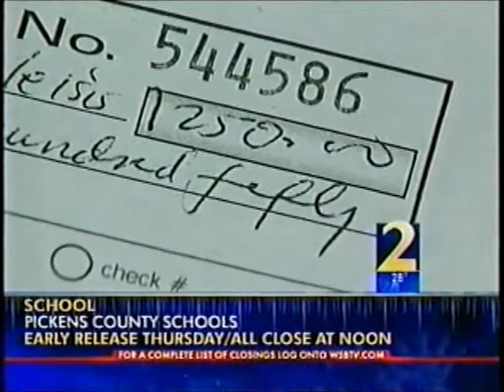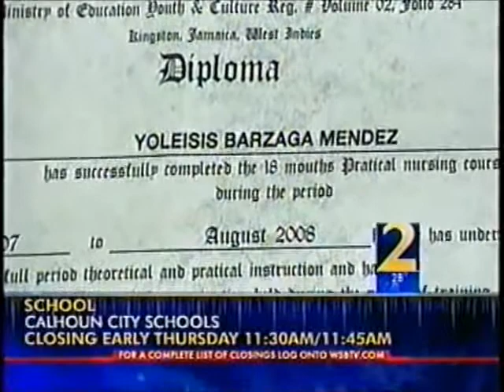My Movie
Nursing school scam